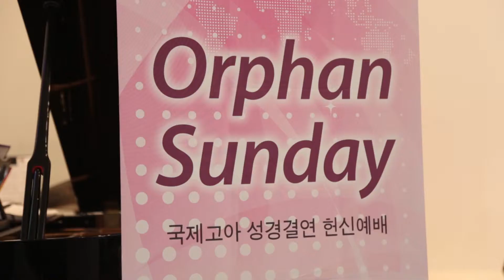(단비TV) 뉴스- '고아에게 사랑을' 우리교회 고아예배